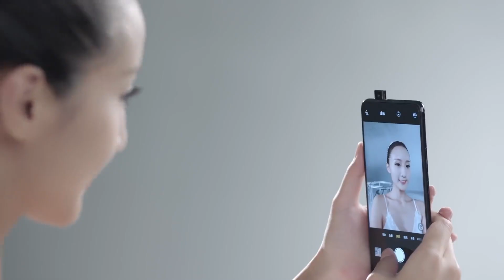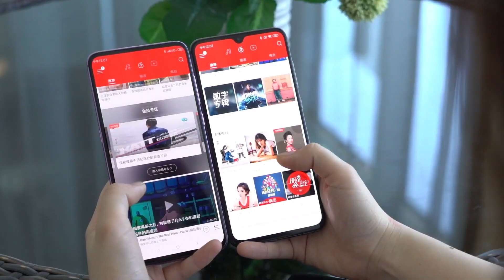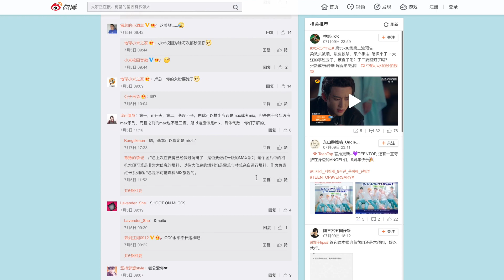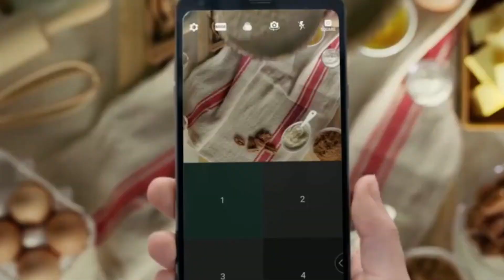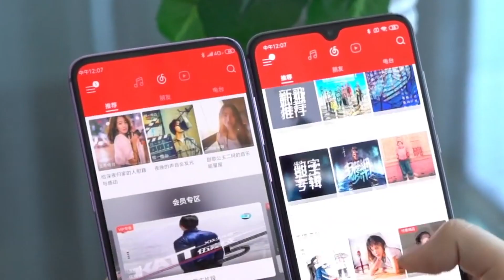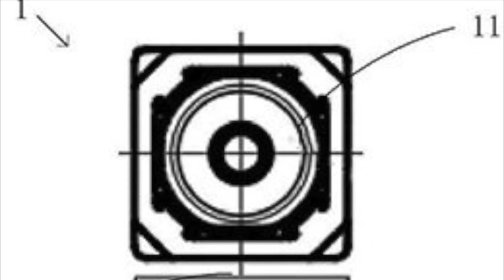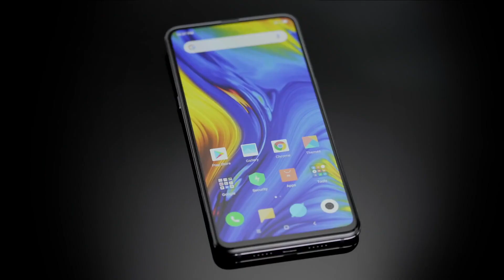Xiaomi Mi Mix 4 БУДЕТ ТАКИМ ! | Droider Show #460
Флагман самой интересной линейки Xiaomi - Mi Mix 4 может совсем скоро показаться на свет. Каким он будет, его характеристики, дизайн и и фишки. Куда на этот раз китайцы спрячут фронтальную камеру? Какова цена и когда будет презентация? На все эти вопросы мы постарались ответить в этом выпуске собрав все слухи и утечки воедино!